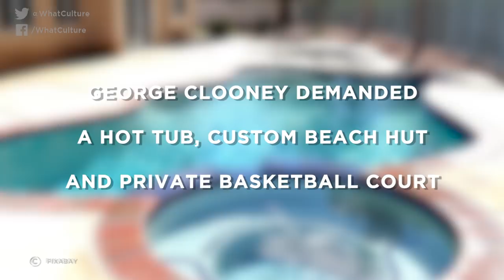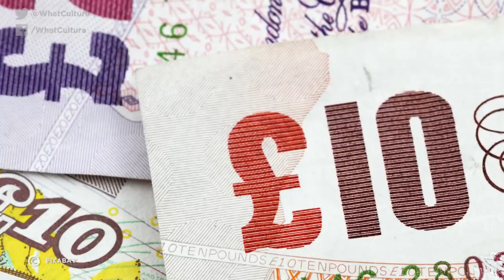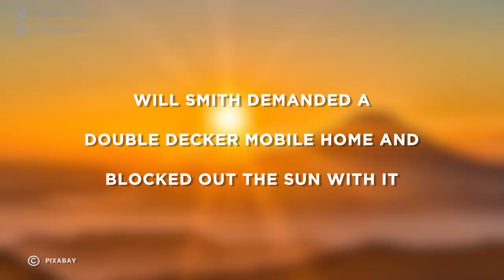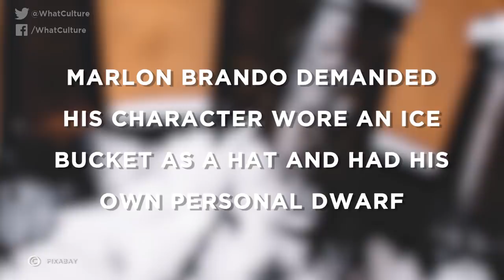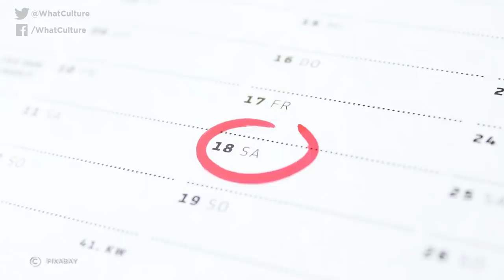9 Most Insane Demands Famous Actors Made For Movies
Millions of dollars weren't enough for this lot: they wanted dwarfs, live lobsters, mink coats, custom thongs, and discounted wigs, too.